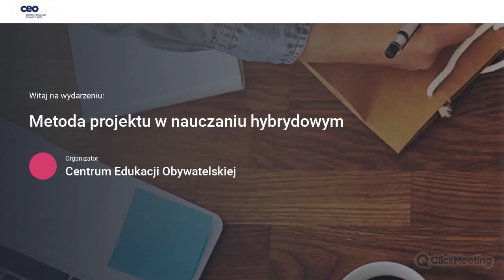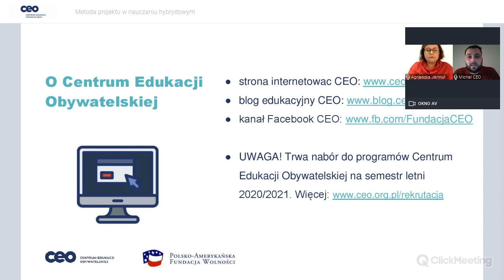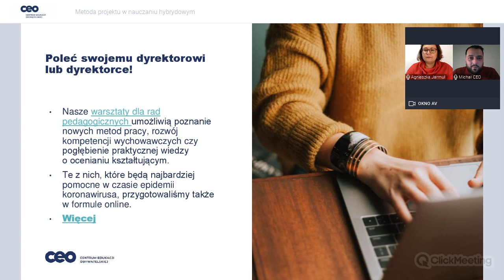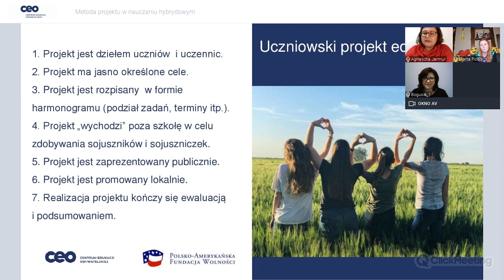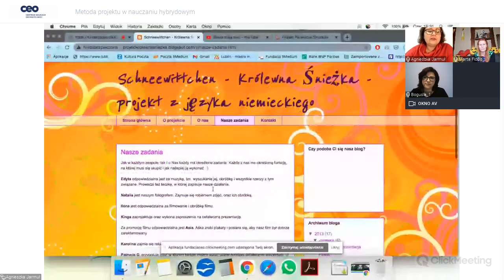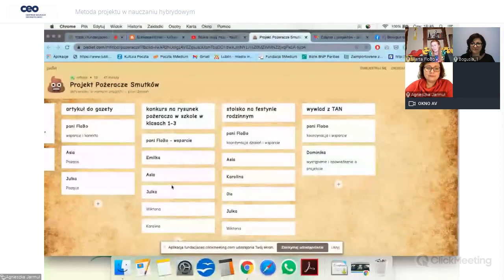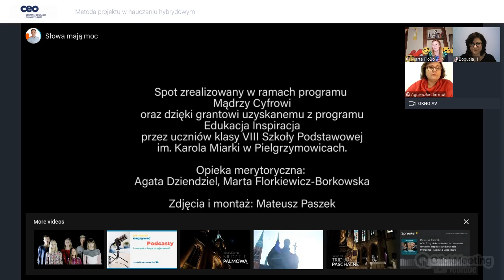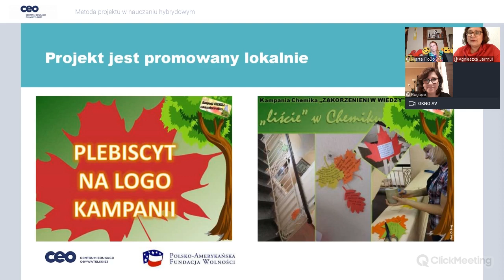Metoda projektu w nauczaniu hybrydowym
Podczas spotkania kierowaliśmy się zasadą „zero teorii”, dlatego o swoich projektach realizowanych w ostatnim roku opowiedziały dwie nauczycielki Marta Florkiewicz-Borkowska oraz Bogusia Mikołajczyk.
Moderatorka webinaru – Agnieszka Jarmuł, podpytała je:
🔹 jak budować zespoły uczniowskie,
🔹 jak motywować dzieci i młodzież,
🔹 jak pomagać im w nazywaniu i odkrywaniu mocnych stron.
Zainspirowaliśmy się dobrymi praktykami, przyjrzeliśmy się jak mogą wyglądać efekty i finały projektów realizowanych w nauczaniu online/hybrydowym.

Webinar realizowany w projekcie “Młodzi w akcji” finansowanym przez Polsko- Amerykańską Fundację Wolności w ramach programu "Szkoła ucząca się".

W spotkaniu wzięły udział:
🥇 Marta Florkiewicz-Borkowska - nauczycielka języka niemieckiego i zajęć rozwijających kreatywność w Szkole Podstawowej im. K. Miarki w Pielgrzymowicach; od 10 lat (współ)opiekunka Samorządu Uczniowskiego; członkini grupy Superbelfrzy RP.
🥇 Bogusia Mikołajczyk - z zawodu biotechnolożka, nauczycielka biologii i przedmiotów zawodowych z zakresu bioanalityki i farmacji w Zespole Szkół Chemiczno-Medycznym i Ogólnokształcącym w Tarnowskich Górach.
🥇Agnieszka Jarmuł- trenerka, edukatorka edukacji medialnej i obywatelskiej. Współzałożycielka Fundacji „5Medium”.